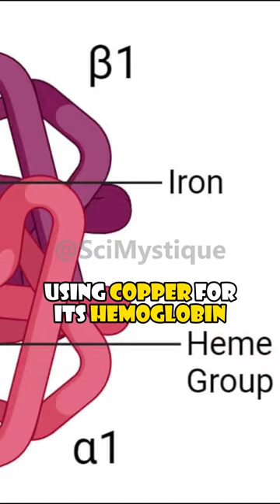What If Humans Had Green Blood? 🧐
Explore the intriguing possibility of humans with green blood. How would it change our world, culture, and even the colors of our traffic lights? Dive into the science and speculation of green-blooded humanity!